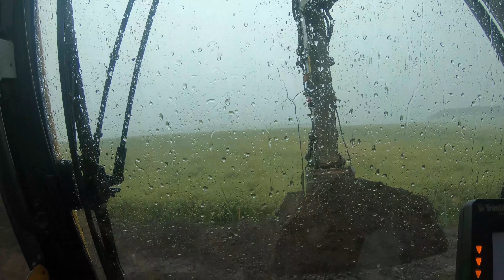Tuesday July 7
What a wet and muddy day. We got a lot of rain but we kept on digging. My boss really wants to get the road cut in finish grade and covered with sand ready for gravel by Thursday end of shift.  We have a lot to do the next 2 days 💪👍